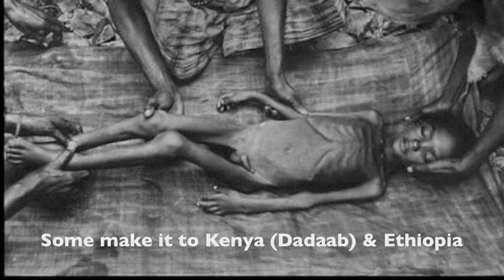World Appeal - East African Food & AID Crisis Somalia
UNHCR is fundraising - calling on Australians to help and people everywhere to Donate.

East Africa: How else you can help

Emergency World appeal to help the more than 12 million people affected by severe drought in the Horn of Africa.

Extended drought is causing a severe food crisis in the Horn of Africa, which includes Kenya, Ethiopia, Djibouti and Somalia. Weather conditions over the Pacific means the rains have failed for two seasons and are unlikely to return until September.

The humanitarian challenge is made worse by ongoing conflicts with militant groups, which allowe aid organisations limited access to large parts of southern Somalia and eastern Ethiopia. This means many needing help cant get assistance.

At present more than 1,000 people arrive each day in Dadaab refugee camp in eastern Kenya and the border of Ethiopia... after walking hundreds of miles in baking heat. limited water, no food... needing desperate help.

Music "Ave Maria" sung by Jackie Evancho
Images selected from Google

The song I used here being "Ave Maria" was composed in about 1825 by Franz Schubert (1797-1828).

I used this song because with so much dire need in the world, I dispair when those with the least suffer the very most. This video is a prayer as much as a way to make the plight of those walking hundreds of miles for help, visiable. Please Donate something to the people of East Africa and Somalia.